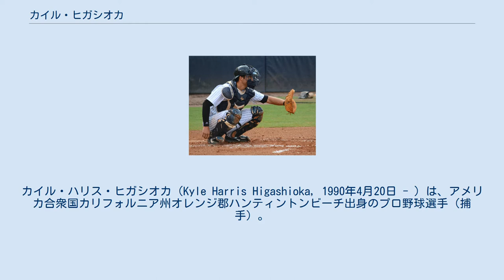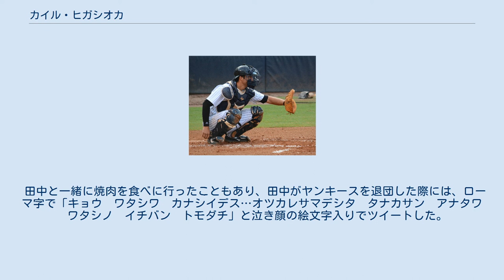カイル・ヒガシオカ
カイル・ハリス・ヒガシオカ（Kyle Harris Higashioka, 1990年4月20日 - ）は、アメリカ合衆国カリフォルニア州オレンジ郡ハンティントンビーチ出身のプロ野球選手（捕手）。
右投右打。
MLB・ニューヨーク・ヤンキース所属。
愛称はヒギー (Higgy)。
 2015年7月16日 2008年のMLBドラフト7巡目（全体230位）でニューヨーク・ヤンキースから指名され、プロ入り。
契約後、傘下のルーキー級ガルフ・コーストリーグ・ヤンキースでプロデビュー。
18試合に出場して打率.261・1本塁打・3打点の成績を残した。
 2009年はA-級スタテンアイランド・ヤンキースでプレーし、60試合に出場して打率.253・2本塁打・32打点の成績を残した。
 2010年はA級チャールストン・リバードッグスでプレーし、90試合に出場して打率.225・6本塁打・24打点の成績を残した。
 2011年はA級チャールストンとA+級タンパ・ヤンキースでプレーし、2球団合計で82試合に出場して打率.231・8本塁打・29打点・1盗塁の成績を残した。
 2012年はA+級タンパとAA級トレントン・サンダーでプレーし、2球団合計で44試合に出場して打率.170・6本塁打・23打点・1盗塁の成績を残した。
 2013年はAA級トレントンで7試合、2014年はルーキー級ガルフ・コーストリーグ・ヤンキースとA+級タンパの2球団合計で17試合と出場機会が少なくなっているが、この頃はトミー・ジョン手術や親指の骨折で故障とそのリハビリに費やしていた。
2014年オフにはアリゾナ・フォールリーグに参加し、スコッツデール・スコーピオンズに所属した。
 2015年はA+級タンパとAAA級スクラントン・ウィルクスバリ・レイルライダースでプレーし、2球団合計で93試合に出場して打率.250・5本塁打・37打点の成績を残した。
 2016年はAA級トレントンとAAA級スクラントン・ウィルクスバリでプレーし、2球団合計で102試合に出場して打率.276・21本塁打・81打点の成績を残した。
 2017年は、マイナー・オプションでAAA級スクラントン・ウィルクスバリで開幕を迎える。
 2017年4月8日にゲイリー・サンチェスが右上腕二頭筋を痛めて故障者リスト入りしたため、メジャー初昇格を果たした。
4月10日のタンパベイ・レイズ戦の9回表からマスクを被ってメジャーデビュー。
5月5日にサンチェスの故障者リストからの復帰に伴いAAA級スクラントン・ウィルクスバリに降格した。
6月16日に再昇格したが、6月18日にアロルディス・チャップマンの故障者リストからの復帰により、AAA級スクラントン・ウィルクスバリに降格した。
この年メジャーでは9試合に出場して18打数無安打だった。
 2018年はAAA級スクラントン・ウィルクスバリで開幕を迎える。
6月27日に故障者リストにサンチェスが入ったため、控え捕手としてメジャーに昇格した。
7月1日のボストン・レッドソックス戦でデビッド・プライスからメジャーでの初安打となる本塁打を放ち、デビューしてから22打数無安打だった記録は止まることとなった。
7月3日には2安打目となる本塁打、7月4日には3安打目となる本塁打を打ち、初安打から3安打目を全て本塁打にした選手は1920年から数えて9人目だった。
2018年の成績は、72打数で打率.167、出塁率.241、長打率.319だった。
 2019年は18試合で打率.214、3本塁打、11打点だった。
マイナーでは70試合で20本塁打、56打点を記録。
 2020年は9月からエースのゲリット・コールの専属捕手を務め、9月16日のトロント・ブルージェイズ戦では3本塁打を記録した。
1試合3本塁打はヤンキース史上24人目で、打順が9番の打者としては初めてだった。
ディビジョンシリーズでは、不振のサンチェスに代わり5試合中4試合で先発マスクを被った。
 2021年は出場機会を大幅に増やし、5月19日のテキサス・レンジャーズ戦でコーリー・クルーバーが球団22年ぶりのノーヒットノーランを達成した際に捕手を務めた。
 日系アメリカ人4世であり、2017年より父親の勧めもあって同僚の田中将大や同投手の日本人...